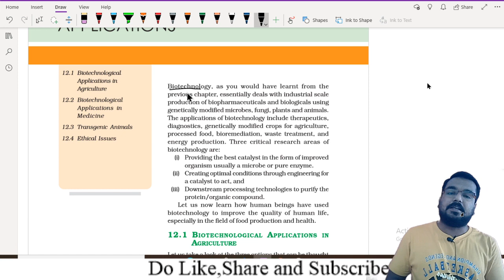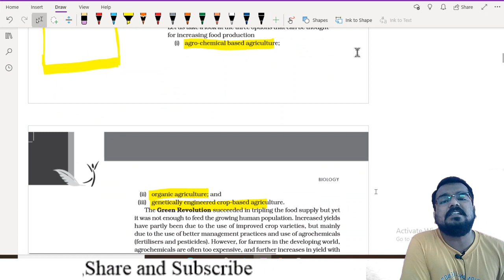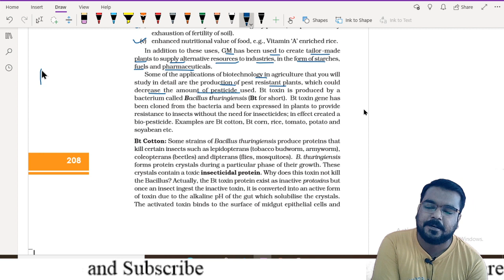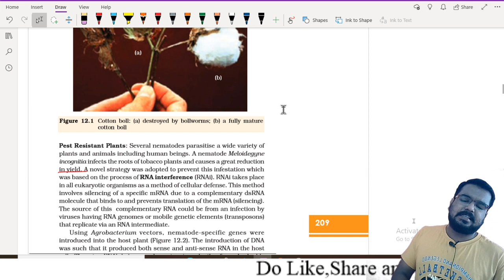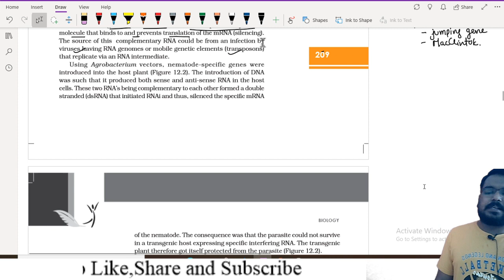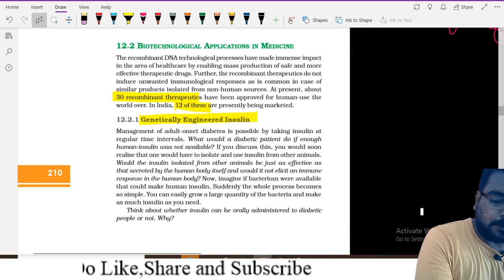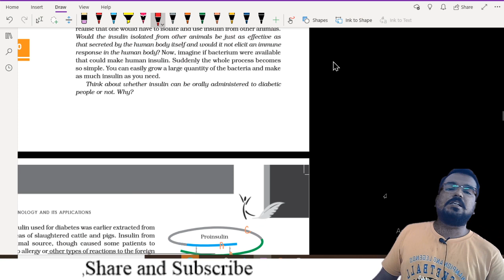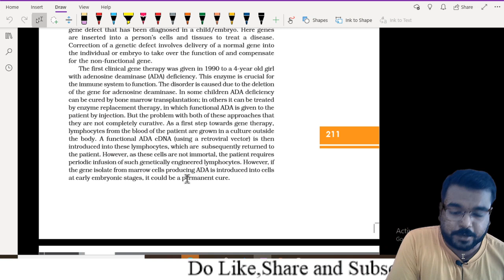Biotechnology And Its Application Class 12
Welcome back to Gaurav Tutorials, we are here with another video.

 You can add me on Facebook @facebook.com/GARV619